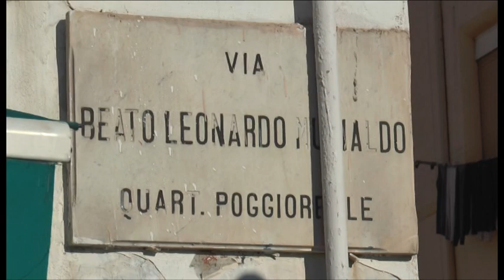Napoli - Sparatoria a Gianturco, feriti due poliziotti -live- (07.01.14)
- Napoli - Notte di proiettili e paura a via Gianturco, nella periferia orientale di Napoli. Due agenti di polizia sono rimasti feriti in seguito a una sparatoria. Uno, assistente capo, è stato raggiunto dai colpi di pistola al torace, l'altro, agente scelto, è stato colpito al braccio. Il tutto dopo aver fermato uno scooter con tre persone a bordo per controlli di routine.
L'assistente capo è attualmente ricoverato, in prognosi riservata presso l' ospedale Loreto Mare, nel reparto di chirurgia, ma secondo i medici che lo hanno in cura, non sembra essere in pericolo di vita. E' stato sottoposto ad un intervento chirurgico per estrarre il proiettile che, secondo le prime risultanze, non ha colpito organi vitali.
Le forze dell'ordine si sono subito messe alla ricerca dei tre malviventi. L'episodio è avvenuto in via Gianturco, all'angolo del rione Luzzatti. Ancora da chiarire l'esatta dinamica degli avvenimenti. Secondo le prime ricostruzioni degli investigatori, i due agenti sarebbero intervenuti dopo aver avvistato lo scooter con i tre a bordo che, all'alt, non si sarebbero fermati. Ne è seguito un conflitto a fuoco in cui sono rimaste coinvolte anche altre vetture. I colpi partiti dalle pistole sono tanti, lo testimoniano le rilevazioni della polizia scientifica sul luogo della sparatoria: solo per un miracolo non ci sono finiti innocenti di mezzo. (07.01.14)